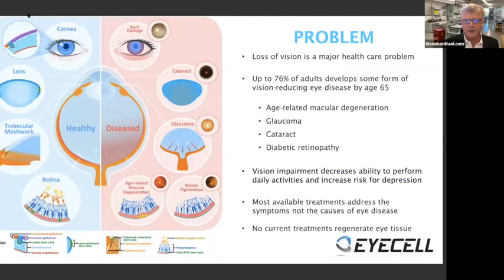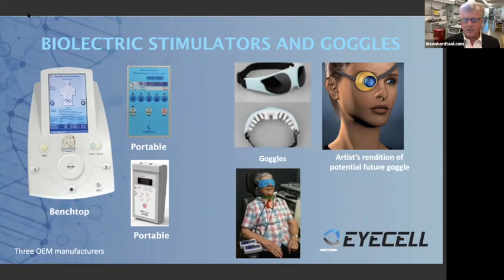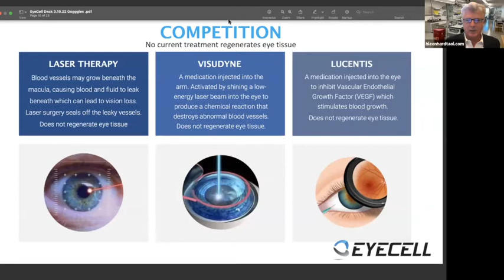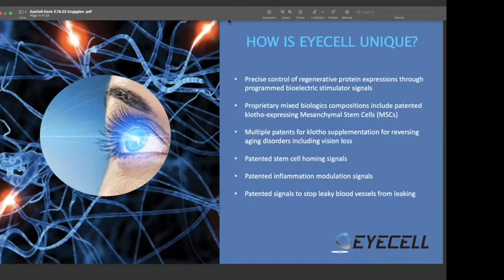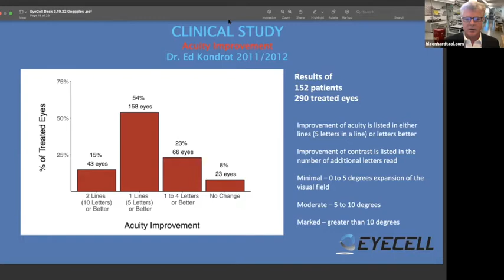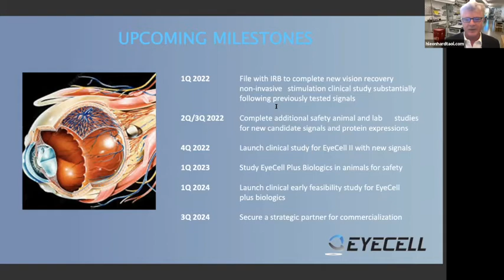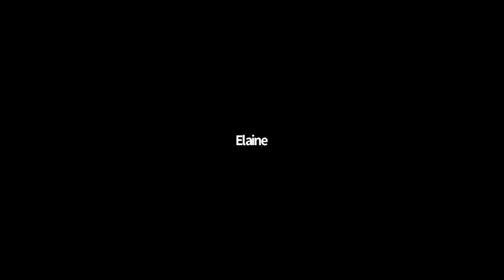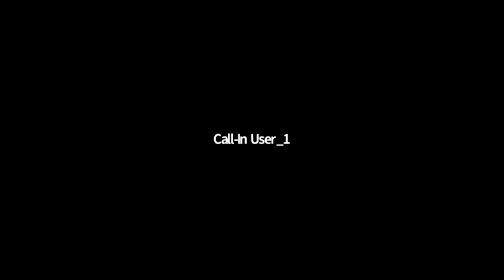New Microcurrent signals to reverse chronic eye disease.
This is the 4th presentation of the Vision Event!
He is called the Nikola Tesla of microcurrent technology!
The EyeCell eye regeneration stimulator and micropump are designed to recover vision that may be lost from a variety of causes.